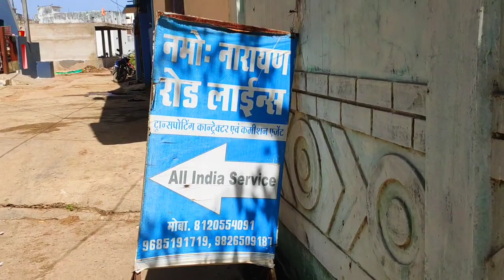MY FIRST VLOG || TRANSPORT || NAMO NARAYAN ROAD LINES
namo narayan transport gadarwara